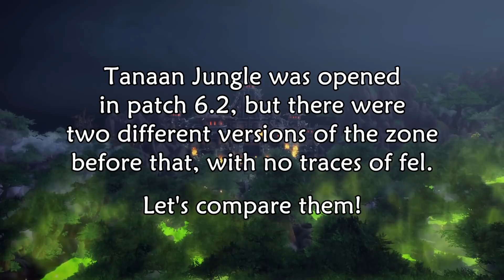WoW Then and Now: Tanaan Jungle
Before it was introduced in 6.2, Tanaan Jungle had been twice remade, looking quite different from what we ultimately received. Let's see how it looked back then, before the fel. Enjoy!

There are no expansion icons in the corner because I had no suitable images. The first scene is from 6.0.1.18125 (with my own modification to fix the fog and skybox), the second one is usually 6.1 and the third one 6.2. In the last scenes, the introduction scenario is sometimes shown as the second shot.

Thanks to Marlamin for help in getting 6.1 to work.